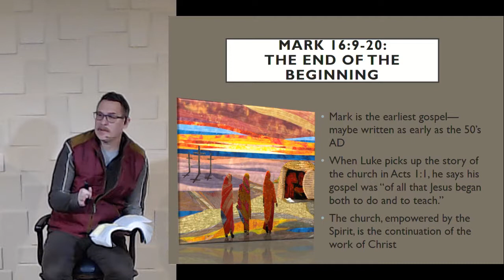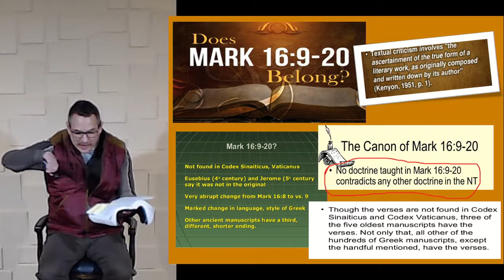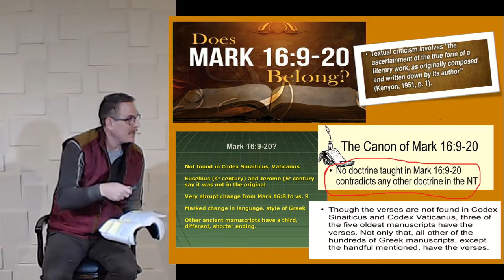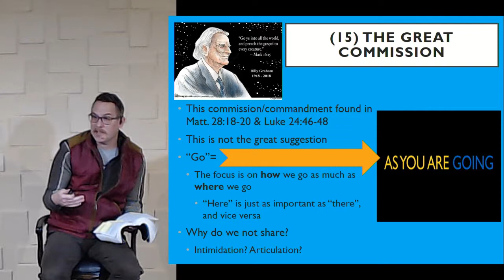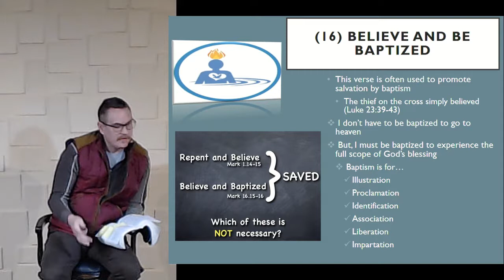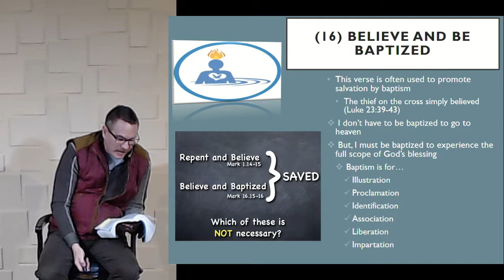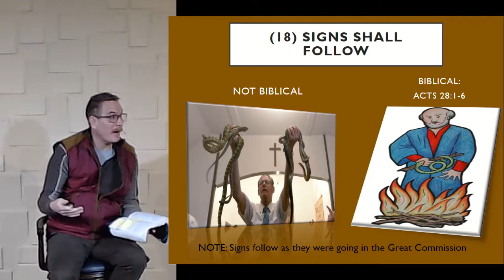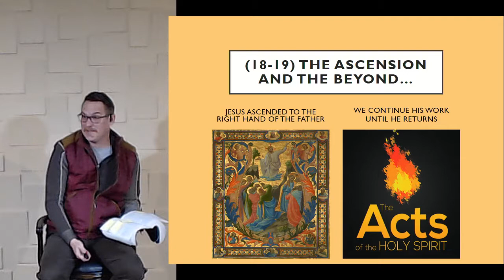03-07-18 Mark 16:9-20